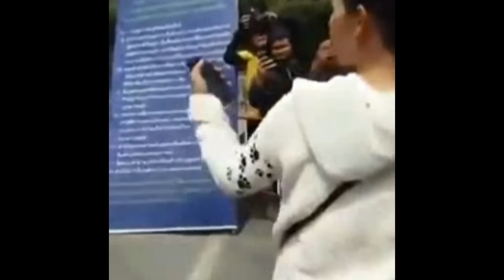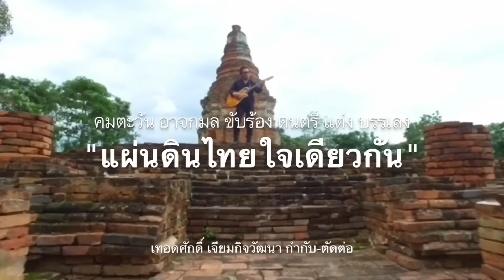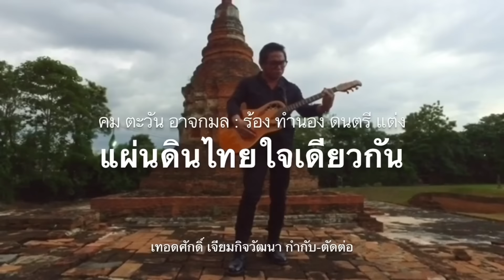674 เบื้องลึก !! ฟันธง.. ธัมมชโยอยู่ในวัด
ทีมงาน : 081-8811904